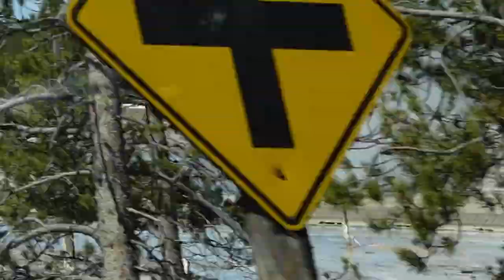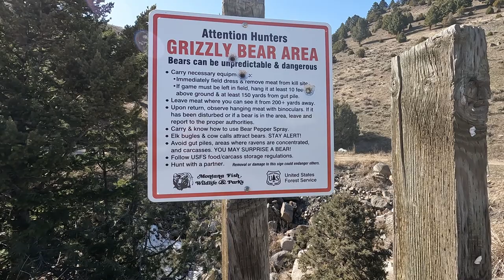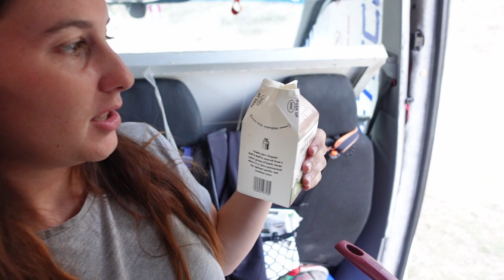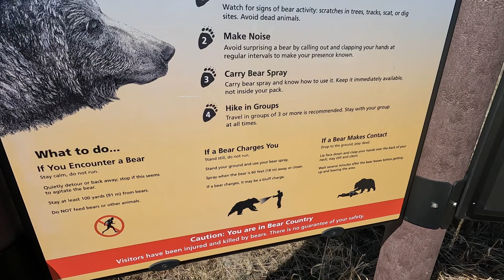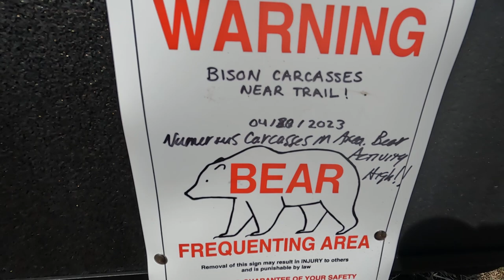VLOG 52 - YELLOWSTONE, POURQUOI TU DOIS Y ALLER!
Explorez le magnifique parc national de Yellowstone avec notre aventure en van ! Rejoignez nous alors que nous nous lançons dans une incroyable expédition à travers les paysages époustouflants de ce joyau naturel. Des geysers bouillonnants aux majestueux bisons en passant par les somptueuses chutes d'eau, cette vidéo captivante vous plongera au cœur de la nature sauvage de Yellowstone.

Découvrez nos moments forts tandis que nous parcourons les sentiers de randonnée pittoresques, nous émerveillant devant les peintures thermiques vibrantes et nous relaxant dans les sources chaudes naturelles. Suivez-nous dans notre van aménagé, véritable cocon de confort, où nous partageons nos conseils de voyage, nos astuces de camping et nos meilleures adresses pour profiter pleinement de cette expérience unique.

Nous vous présenterons également des rencontres incroyables avec la faune locale, des observations d'ours majestueux aux troupeaux de bisons se déplaçant en harmonie avec la nature. Vous serez captivés par les paysages grandioses et les moments d'émerveillement authentiques que nous vivons en explorant ce parc national emblématique.

Rejoignez notre aventure extraordinaire à Yellowstone et laissez-vous inspirer par la beauté éblouissante de la nature.